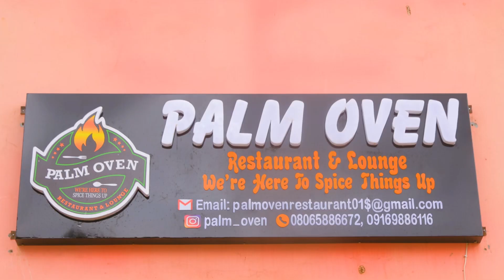Promotional Video for Palm Oven Restaurant